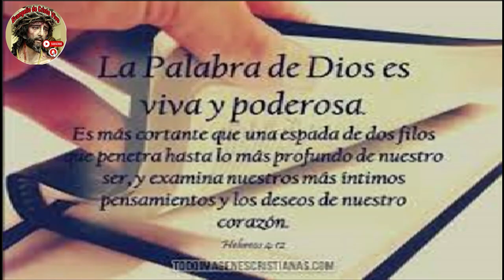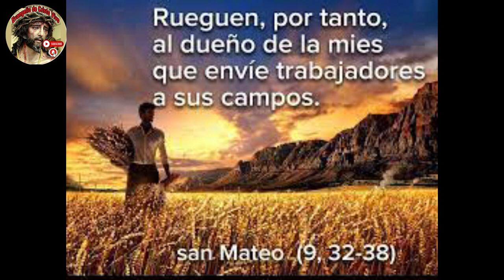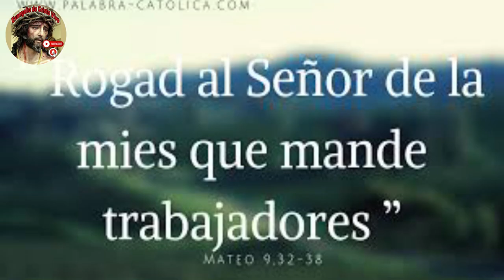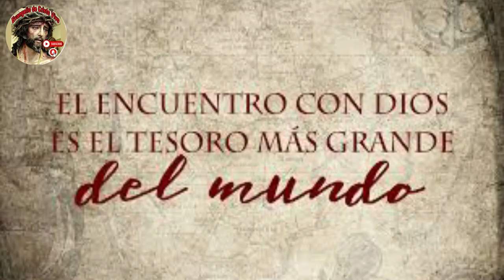Evangelio De hoy Martes 11 De Julio Del #2023 De La 14ª Semana Del Tiempo Ordinario.